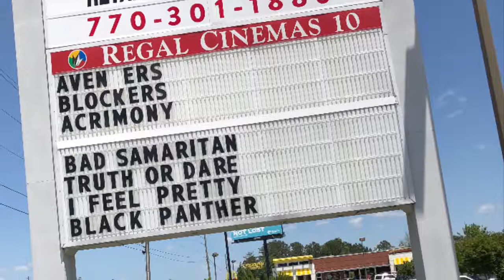Hanging out blog number 314